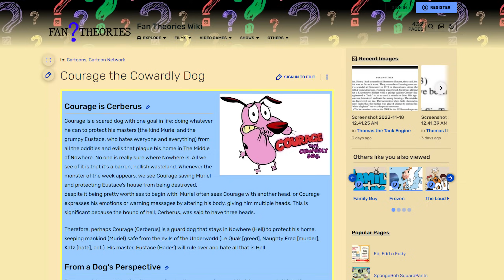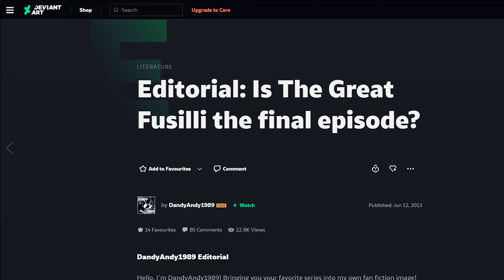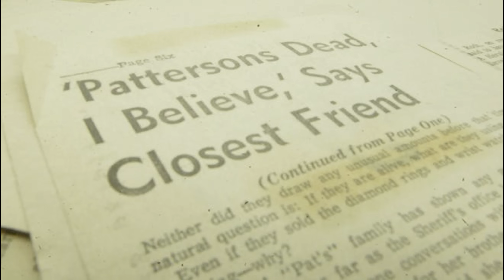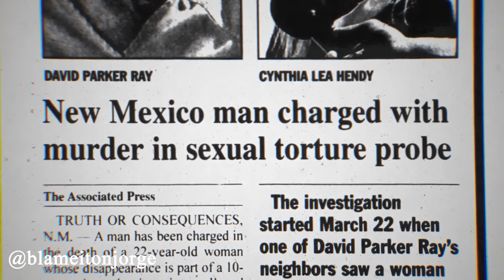DEBUNKING Courage the Cowardly Dog Theories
Courage doesn't have enough theories ... let's change that ! One video at a time . Today we brush over the commonly spread theories Courage the Cowardly Dog has accrued over the years . Are any of them any good ?

If you’re reading this for some reason , comment a “👻”